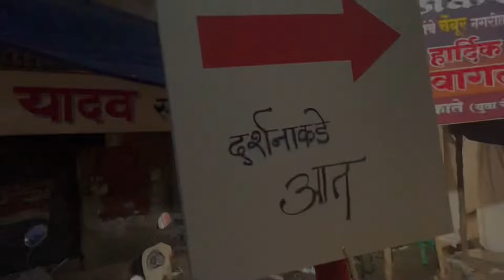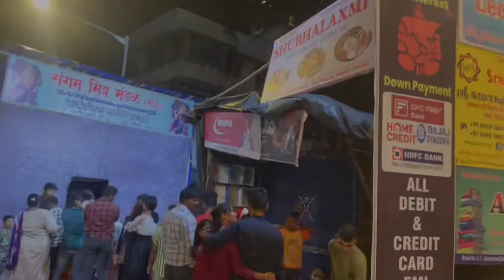vlog3 Chembur & TilakNagar funny vlog ❤️❤️ Ganpati Bappa moray